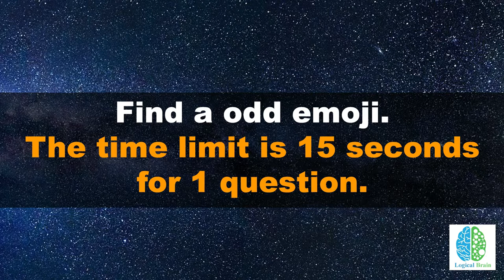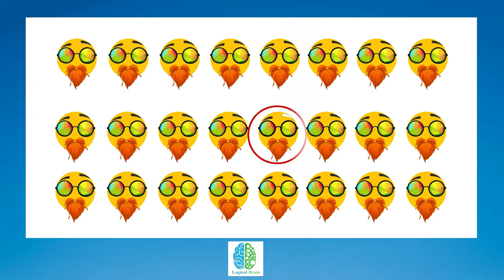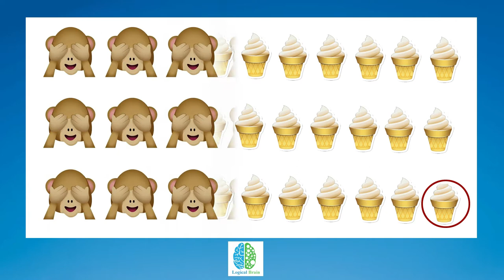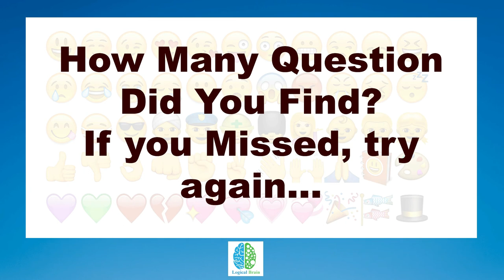10 EMOJI PUZZLES AND RIDDLES GAMES 90% FAIL THIS EMOJI CHALLENGE, CAN YOU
Emoji riddle games are for all generation and ages people. But it is especially targeted for the game lovers on YouTube.
Let's start the emoji riddle games. There are altogether 10 emoji riddles. We hope you will enjoy playing these emoji riddles.

If you like these brain teaser riddles.